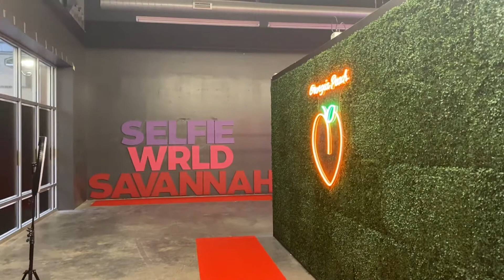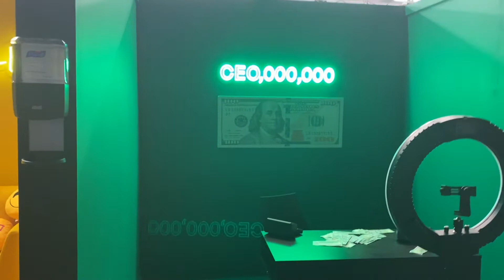NEW Selfie Museum, Savannah GA! - BLACK OWNED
My girls and I had SO MUCH FUN taking pictures at this new selfie museum in Savannah, Ga! If you're planning a vacation to the Savannah area, make sure to stop by Selfie World and let them know that TheKiExposure sent you!!